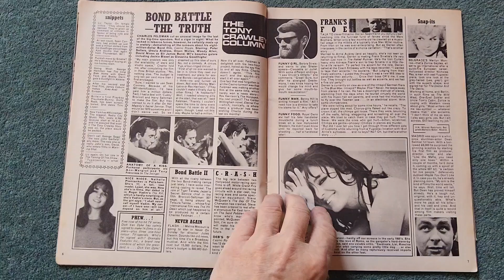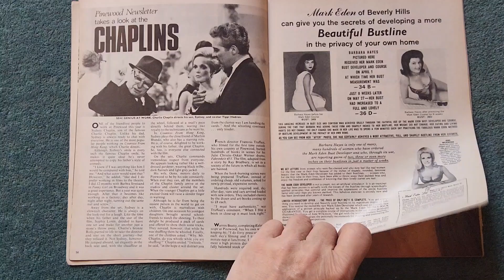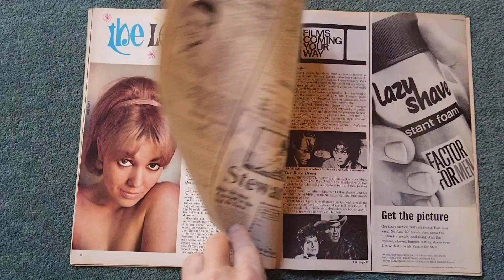Showtime rank cinema magazine September 1966